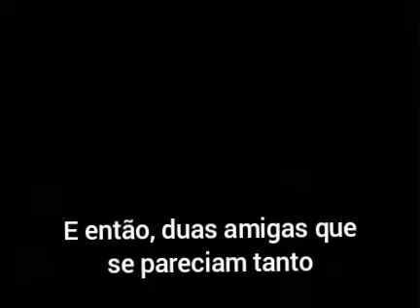Duas para o céu | Parte final Legendado {Two for the sky}